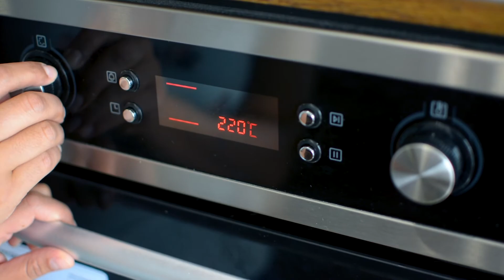Rollin'Amigos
Comercial para nuestro cliente en Estados Unidos HOT ROCK STUFF, presenta Rollin`Amigos su nuevo producto, el rodillo antiadherente.

Realización: Carlos E. Arteaga
Producción: Verónica Jara
Año: 2018
Amanda Films